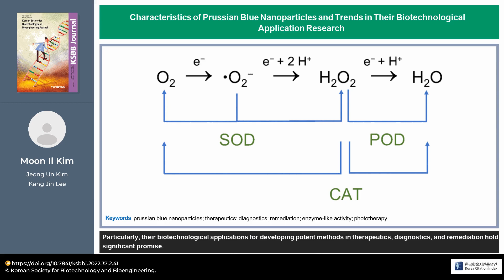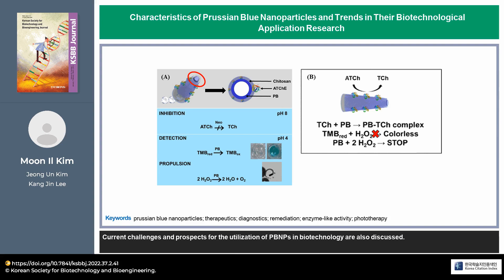Characteristics of Prussian Blue Nanoparticles and Trends in Their Biotechnological Application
Characteristics of Prussian Blue Nanoparticles and Trends in Their Biotechnological Application Research
37-2